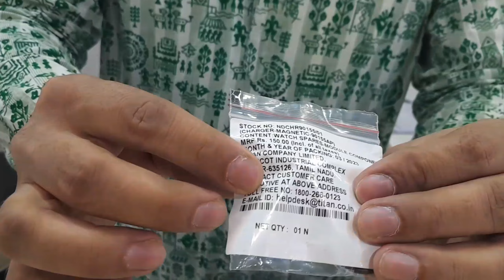Smart watch charging solution|fastrack reflex play and play plus|charging issues solve titan smart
Titan world
taratala